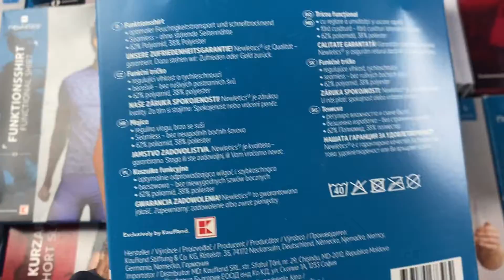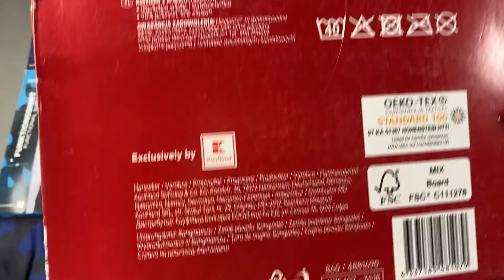Лот S09-21397, Футболки чоловічі Newletics, вага 4.65 кг (21 шт) ціна 1470 грн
."Футболки чоловічі Newletics спортивні
Розміри: від M до 2XL"